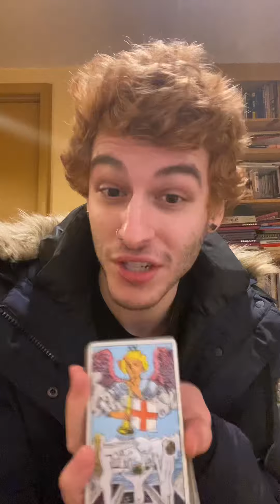HEALING OUR PAST LIVES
We can’t know where we’re going if we don’t understand where we’ve been.